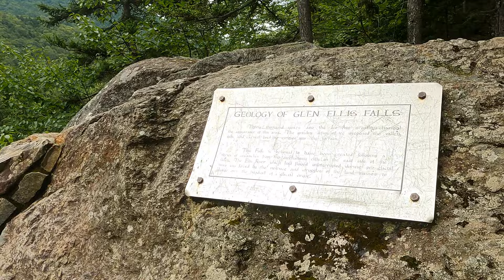Easy Hike to BEAUTIFUL Waterfall Views. Glen Ellis Falls, NH. Pinkham Notch, White Mountains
Binaural Audio Waterfall Walk in New Hampshire